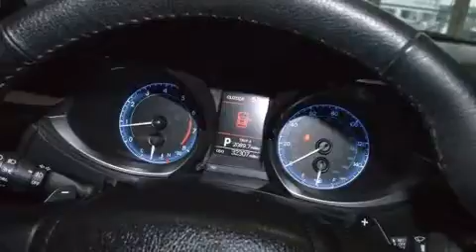2015 Toyota Corolla L in San Antonio, TX 78233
Universal Toyota
12102 Ih 35 N

Discerning drivers will appreciate the 2015 Toyota Corolla. With fewer than 35,000 miles on the odometer, this 4 door sedan prioritizes comfort, safety and convenience. Smooth gearshifts are achieved thanks to the efficient 4 cylinder engine, providing a spirited, yet composed ride and drive. Both high fuel economy and flexible performance are assured by the 4 speed automatic transmission. Toyota prioritized practicality, efficiency, and style by including: delay-off headlights, 1-touch window functionality, a trip computer, front bucket seats, air conditioning, power door mirrors, and power windows. Audio features include a CD player with MP3 capability, steering wheel mounted audio controls, and 4 speakers, providing excellent sound throughout the cabin. Toyota also prioritized safety and security by including: dual front impact airbags with occupant sensing airbag, front SIDE impact airbags, traction control, brake assist, ignition disabling, and ABS brakes. Electronic stability control stands out as a technologically savvy innovation, keeping you better connected to the road. This vehicle has achieved Certified Pre-Owned status, by passing Toyota's comprehensive certification process. You will have a pleasant shopping experience that is fun, informative, and never high pressured. Please don't hesitate to give us a call.